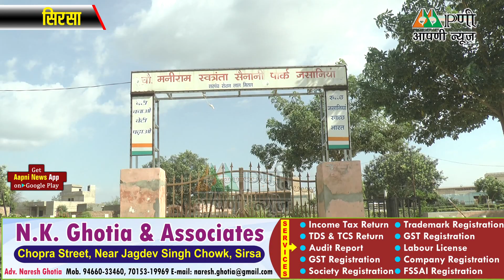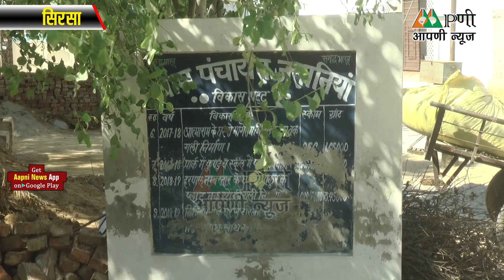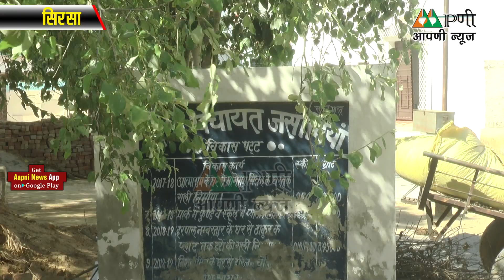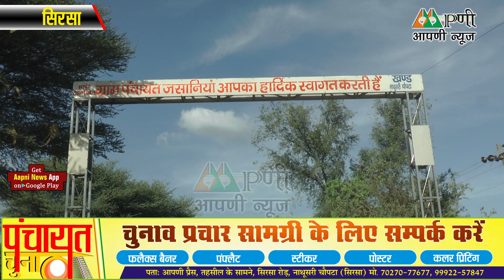पंचायत चुनाव यात्राः जानिये सिरसा के गांव जसानिया का वोटिंग आंकड़ा व चुनावी माहौल। Aapni News